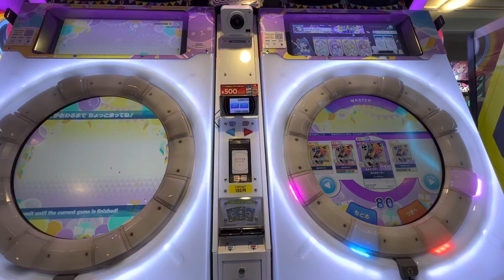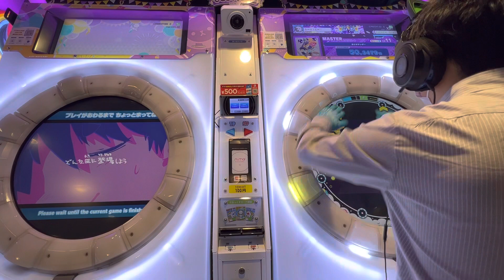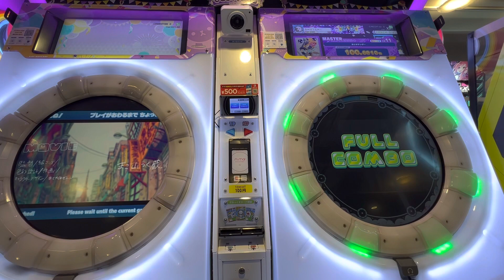【maimaiでらっくすFESTiVAL PLUS】Pretender maimaiでらっくす maimai GIGO町田 2023/03/31